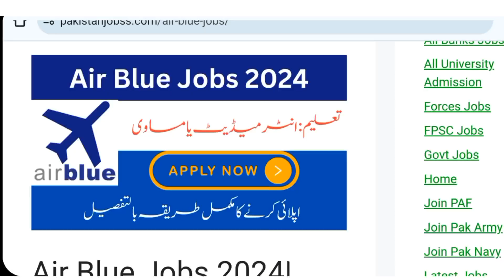Air blue airline jobs 2024| Apply online airblue| Carrer in air line airblue